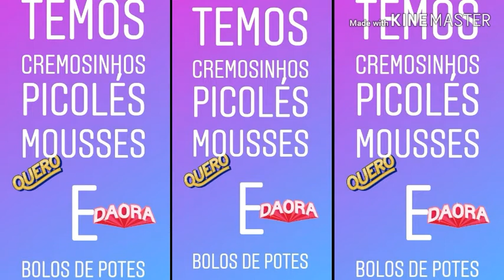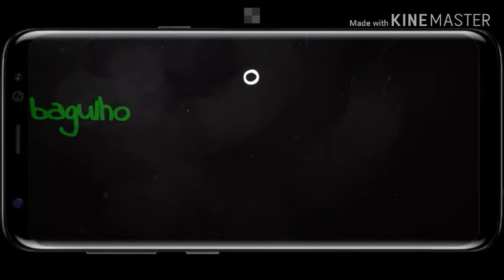Os menor no grau